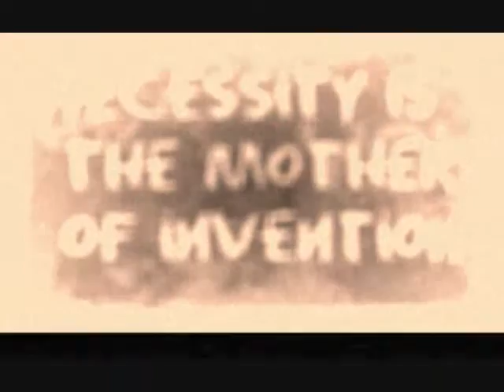"Mother of Invention" GOOD SAINTS original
Good Saints original~Derek 'Doc' Feldman on vox and guitar---James Jackson'Wooden Wand' Toth on Guitar David 'Chappy' Chapman on drums Mark 'Rush' on Bass and engineering and Jake 'Newt' Newsome on Lead Guitar.